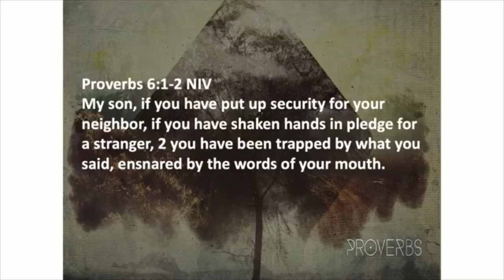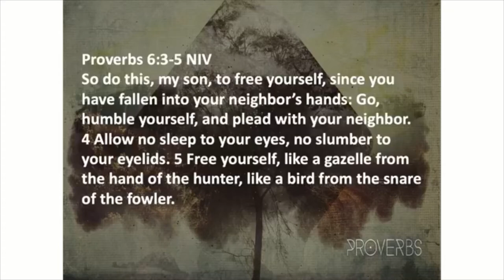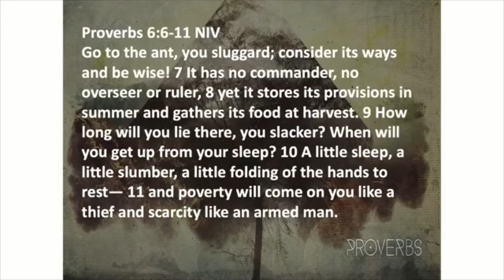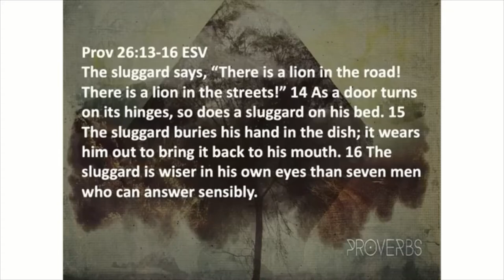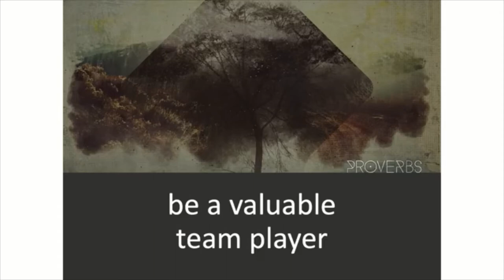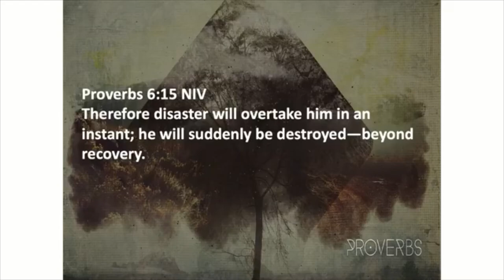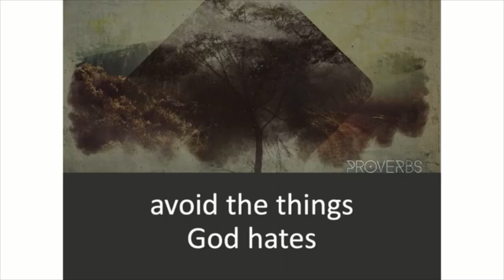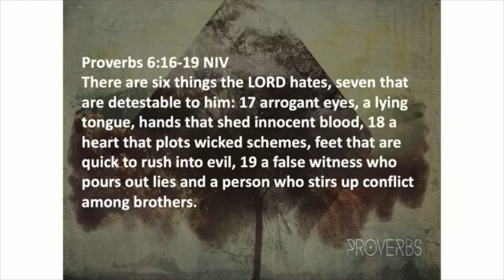August 8, 2021 Sermon: Wisdom at Work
Pastor Dave Spooner, Crosspoint Church,  Rockford, Illinois.  Proverbs chapter six provides God’s wisdom about our work. His advice is sound, it is proven, and it will work for you. So be encouraged, instructed, and enlightened by the word and Spirit of God that gives us life and hope.